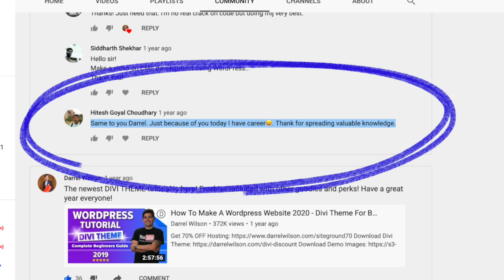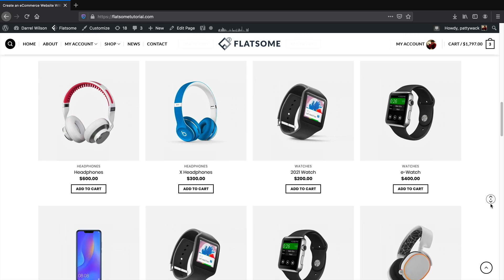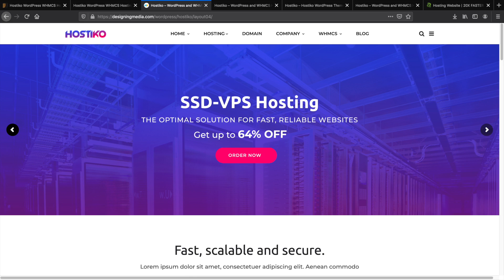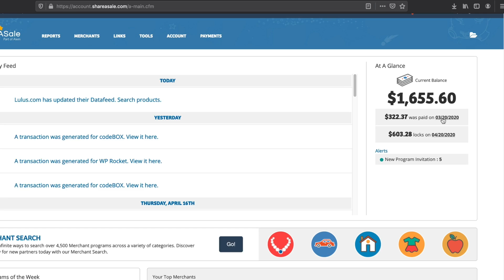How To Make Money Online During A Quarantine (5 Easy Ways)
If you are looking to make money online, i have been teaching people for years and have some really helpful and smart ways on how to make money online!

I hope this tutorial helped you out on which direction to take to make money online! Good luck and see you in the courses!

Want Some Wordpress Deals And Discounts? (Updated For 2020)

How About A Discount For Web Hosting?

Looking for a Wordpress Tutorial To Get Started? (Updated For 2020)

Want The BEST WEB HOSTING? Check out my video where I tested 16 web hosts for 60 days! (Updated For 2020)

Wanna connect with Darrel Wilson?

Stay up to date with wordpress topics, visit my